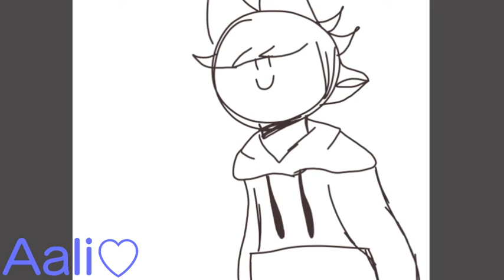hi new channel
okay so this account got suspended all day yesterday and that was bad! D:

anyways here's my lame new channel lololol

i'll post the same vid there cause i'm a loser lmao